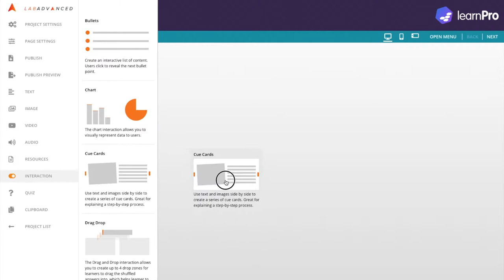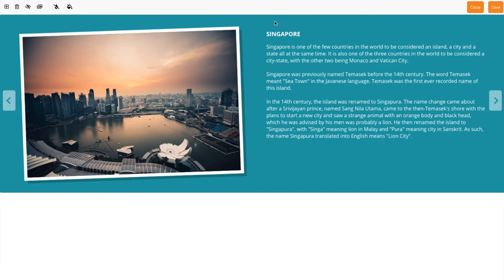Cue Cards - How To Video - LAB Advanced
Welcome to LAB Advanced! This video shows you how to use the cue card interaction within our e-learning authoring tool. To see examples from the UK Fire Service, NHS and Health & Social Care sector see our

Add responsive text and images side-by-side. Great for illustrating a step by step process.

Our series of how to videos will help you get started with building fantastic responsive courses.